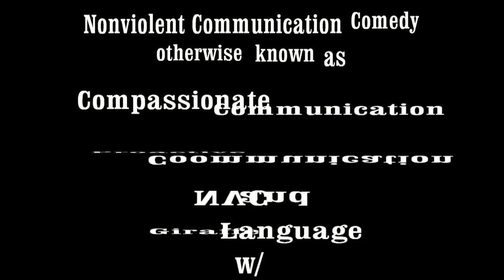Nonviolent Communication Comedy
What is Nonviolent Communication? NVC Skills Comedy:  Is not as morbid as thought of. Nonviolent Communication Skills. NVC is fun to learn and practice..

Learn Nonviolent Communication by watching the videos. It is a way to have excellent Relationships.

Marshall Rosenberg is the creator of Nonviolent Communication.  !@#$